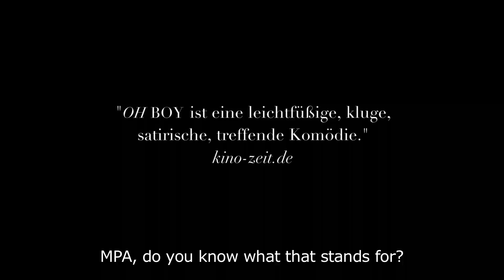Oh Boy - Trailer - English subtitles